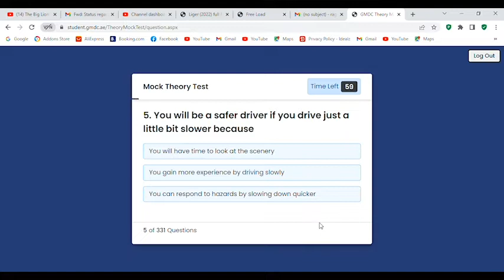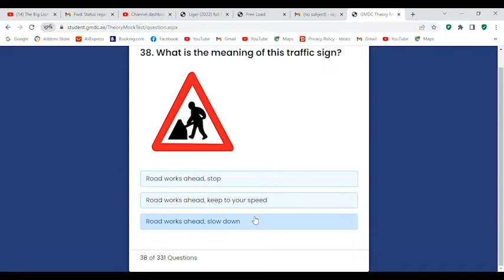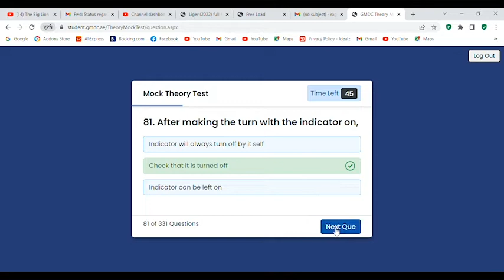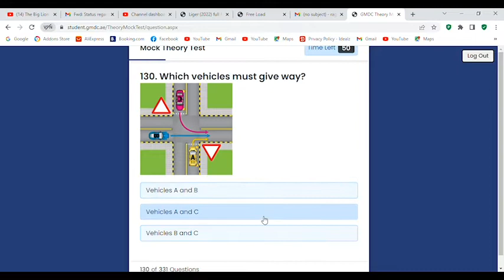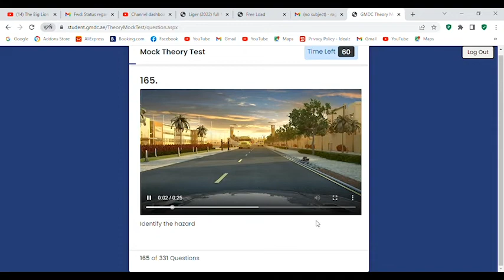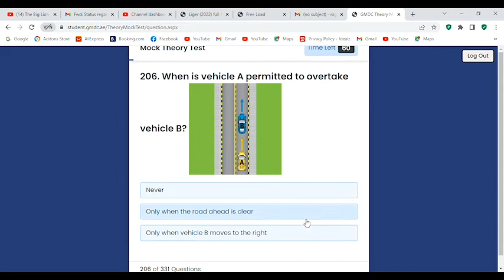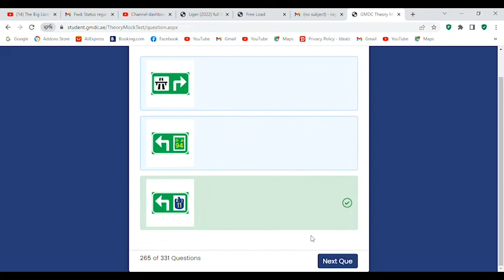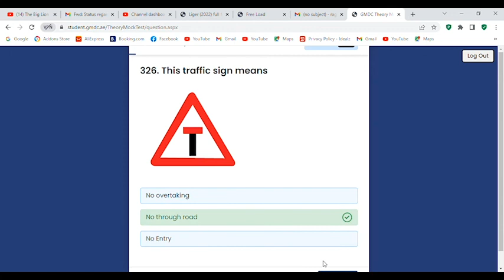Galadari Mock Theory Test 2022 LATEST 100% PASS